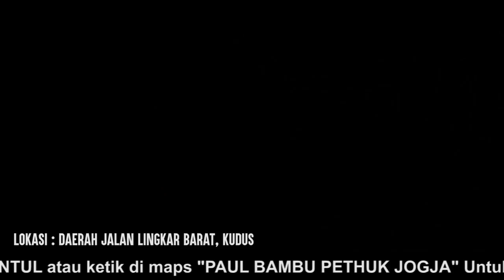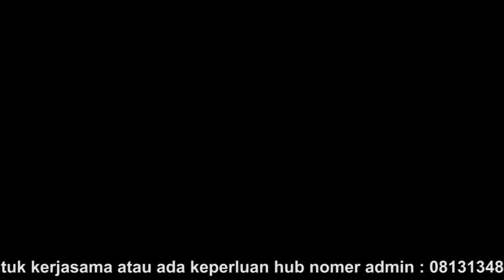AKHIRNYA DAPAT DARI SANG KOLEKTOR BAMBU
Alamat : Jipangan RT 07 Bangunjiwo Kasihan Bantul Yogyakarta

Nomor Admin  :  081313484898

- Google map rumah : Paul Bambu Pethuk Jogja